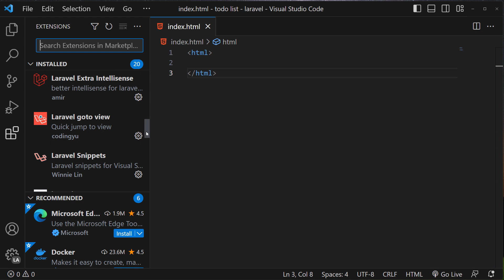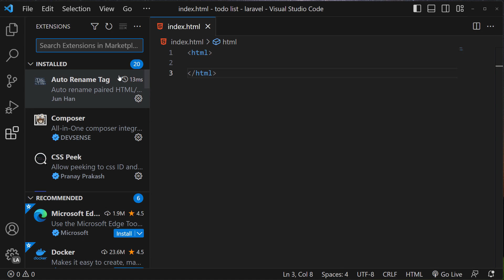How to install Imported Profile in Visual Studio Code?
How to install a profile with extensions in VSC with a single click?